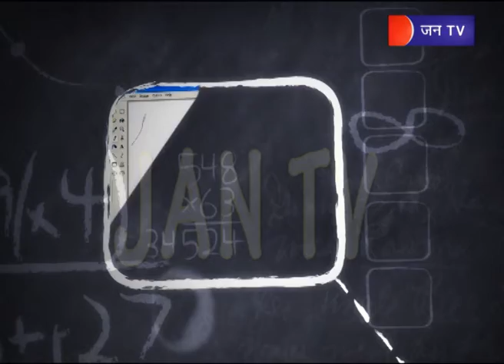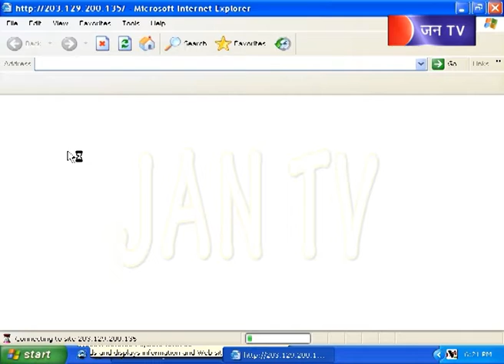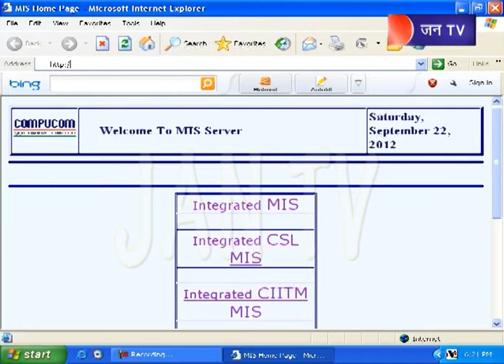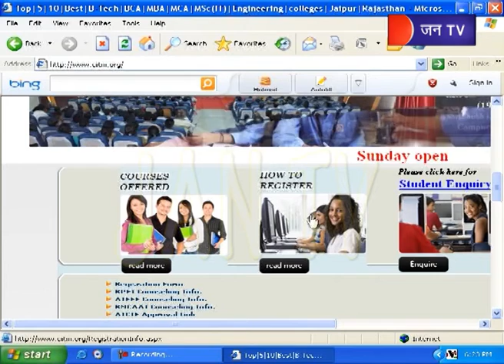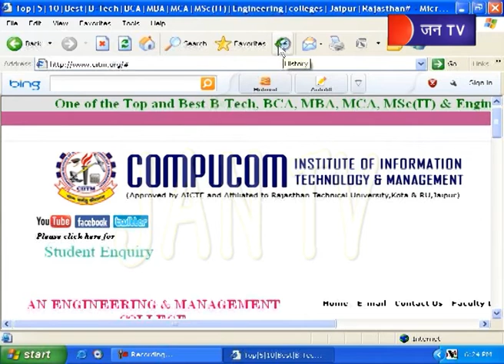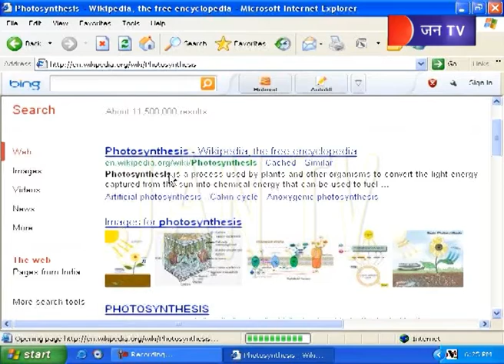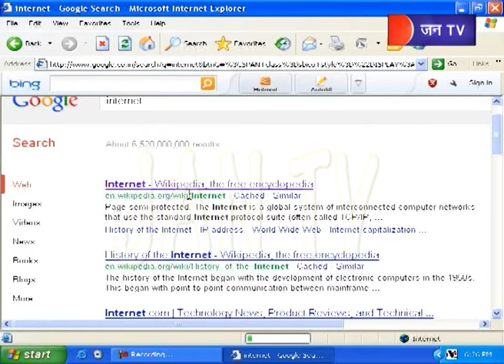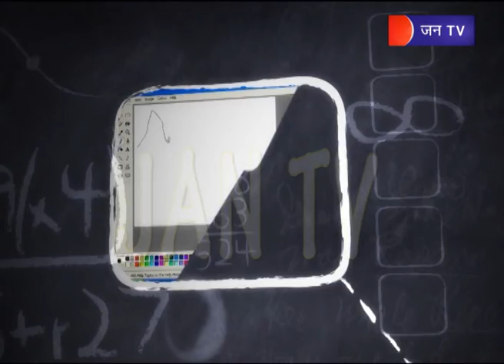Jantv Computer Shala 29